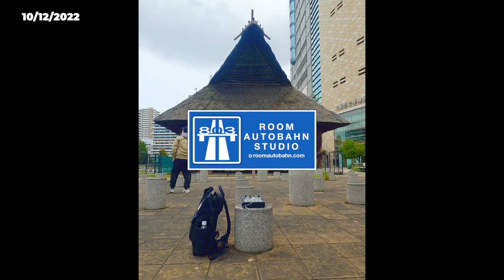[Today's Making The Beats] Beat by Matsuyama - 2022/10/12 ~ 10/17